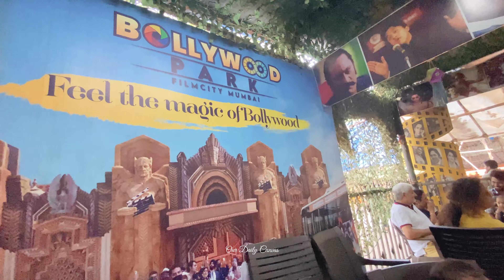Mumbai Darshan Part 2 🚗 | Film City Mumbai Tour | Bollywood ka raaj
Part 2: Mumbai's Enchanting Charms - Marine Drive, Sea Link, and Film City! 🌊🌆✨ Join us on the next leg of our Mumbai tour as we explore the iconic Marine Drive's breathtaking views, the marvel of the Sea Link, and the allure of Film City's glitz and glamour. Get ready for an incredible journey through the city of dreams! 🎥🚗

Audio Credits: Hoopr